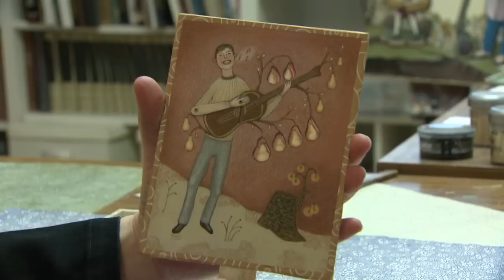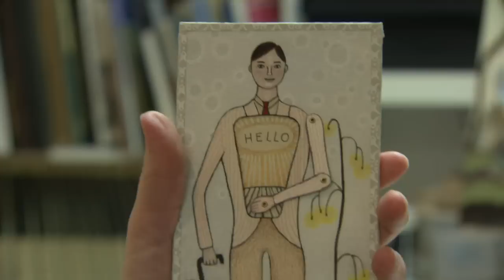Dean Lucker and Ann Wood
Dean Lucker and Ann Wood are a husband and wife art duo. Together, their work creates a world that is delicate and bitter-sweet.

Dean creates mechanical sculptures of human-like figures spoon-feeding sugar to anthropomorphized moons, or tree-men that attempt to remove branches on themselves. Ann creates very detailed paintings of people in fantasy worlds surrounded by objects with precious connotations. She says her paintings are like a girls jewel box.

They collaborate and help each other with every art project. They've never been individual artists, they've always worked around each other. They "share a studio like we share a life."